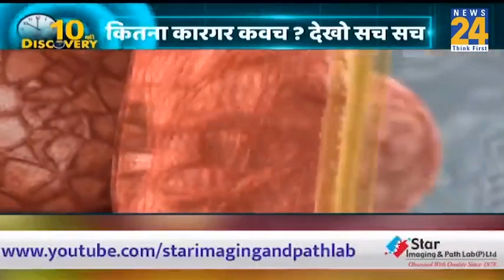एंटीबाडी की ABCD समझाने वाली रिसर्च। कोरोना से सुरक्षा की गारंटी देने वाली Discovery।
एंटीबाडी की ABCD समझाने वाली रिसर्च। कोरोना से सुरक्षा की गारंटी देने वाली Discovery। एंटीबाडी का 5 महीने वाला गणित समझिये। देखिये पूरी खबर समीर भाटी जी ( Director, Star Imaging & Path Lab) के साथ।